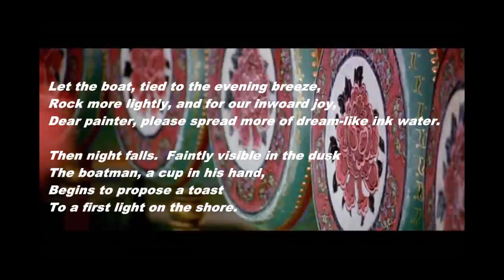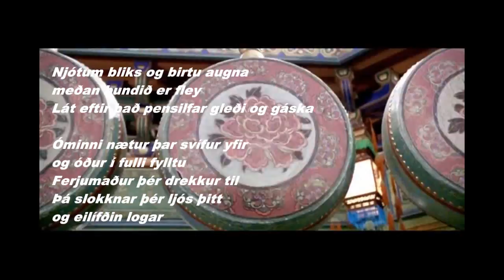Wang Jia-xin-Chinese Paintings-Icelandic translation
Poem by Chinese poet, Wang Jia-xin.

Wang Jia-xin
Translated by:  Zhang Ziqing
Edited by:  Michael True
Translated in Icelandic by:
Gudni Bjorgolfsson

Chinese Paintings
Mooring at Dusk

From the setting sun a small boat floats toward me
And after a turn, is anchored at a mountain town
In the darkening evening when mist is rising.

Let the boat, tied to the evening breeze,
Rock more lightly, and for our inwoard joy,
Dear painter, please spread more of dream-like ink water.

Then night falls.  Faintly visible in the dusk
The boatman, a cup in his hand,
Begins to propose a toast
To a first light on the shore.

Kínversk mynd:
Viðlega ferjunnar

Undan sólarlagsins unnarfeldi
í útjaðri flýtur bátur sem blettur blindur
bundinn litbrigðum borgarljósa
í ljósaskiptum ferjubryggjunnar

Njótum bliks og birtu augna
meðan bundið er fley
Lát eftir það pensilfar gleði og gáska

Óminni nætur þar svífur yfir
og óður í fulli fylltu
Ferjumaður þér drekkur til
þá slokknar þér ljós þitt
og eilífðin logar